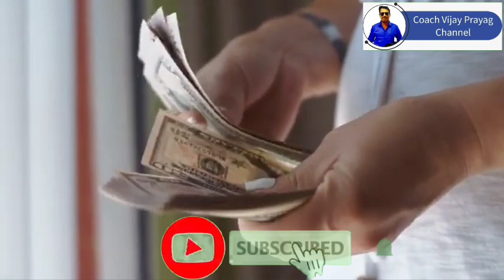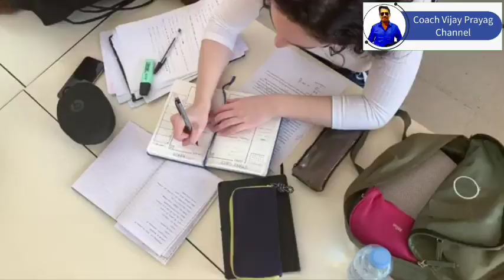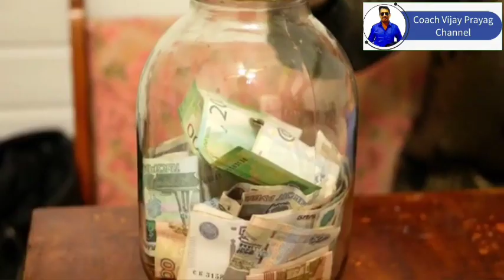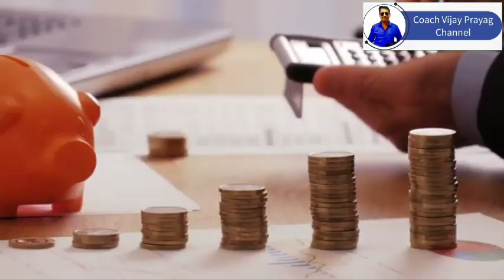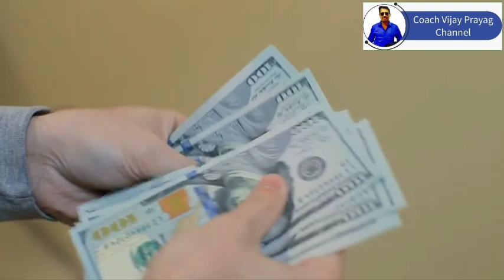Must Watch Video | Coach Vijay Prayag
330/- (3 volumes)

BRANCH: CHENNAI PARRYS

VijayPrayag.com

motivational-video-tamil